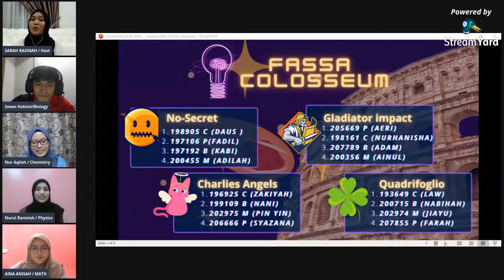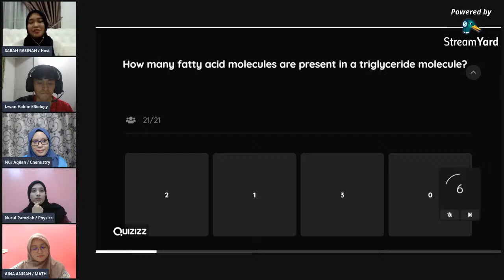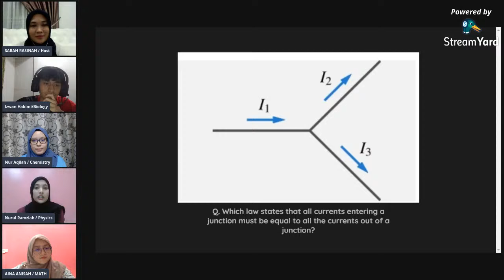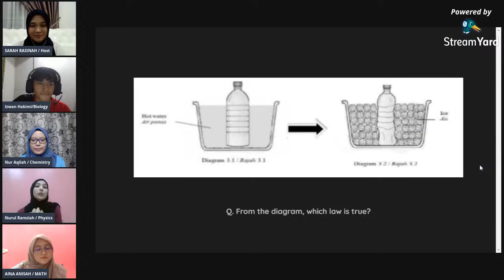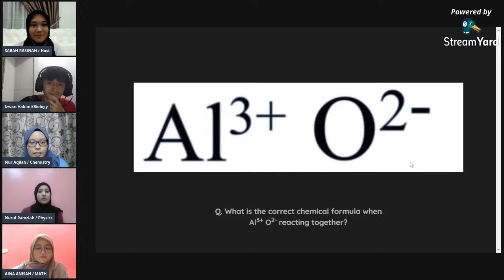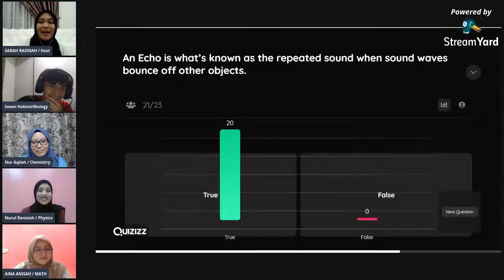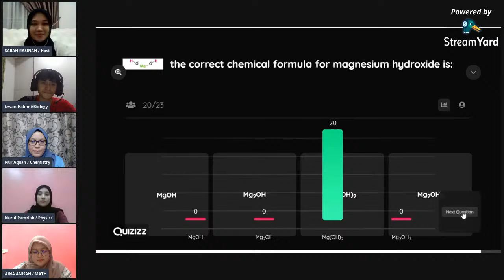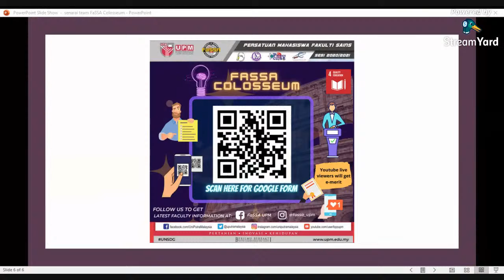FaSSA Colosseum Session 2 (Semi-Final Round)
Date: 26/12/2020
 Platform: Live at FaSSA Studio Youtube Channel

During that live session we will have discussion session with our panel from each department.

FACULTY OF SCIENCE STUDENTS' ASSOCIATION (FaSSA)
SESSION 2020/2021